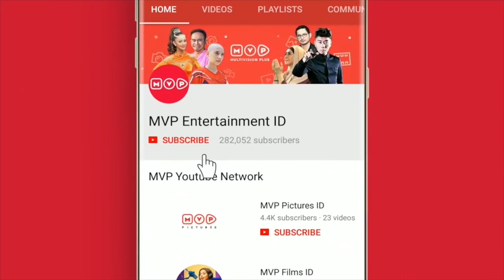Polisi Datang! Harry Mulai Takut | Curi Pandang Cari Perhatian Episode 73